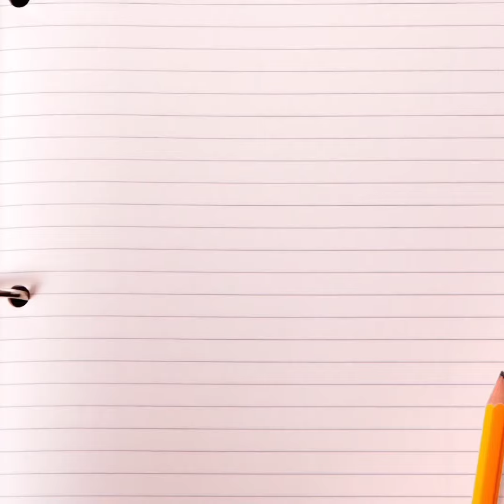TICKS & Chiggers HikeNow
Conasauga river trail slick, Lexie🏕🎣⛏🥰, BLAKE